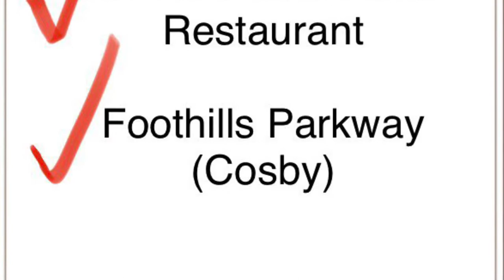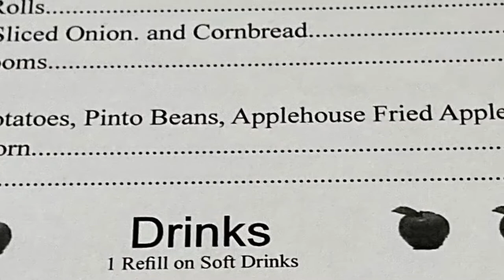Carver’s Orchard/Restaurant & Cosby FHP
We went for lunch at Carver’s Orchard and Restaurant locates in Cosby, TN.  Took a short ride on the Cosby end of the Foothills Parkway.